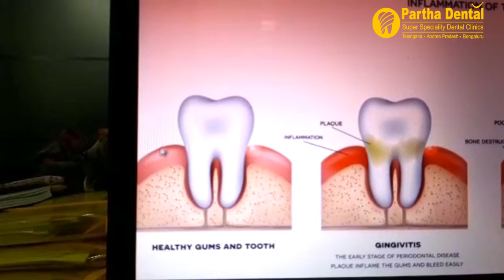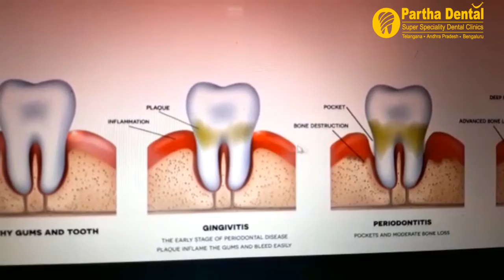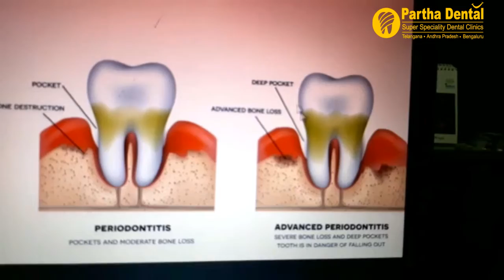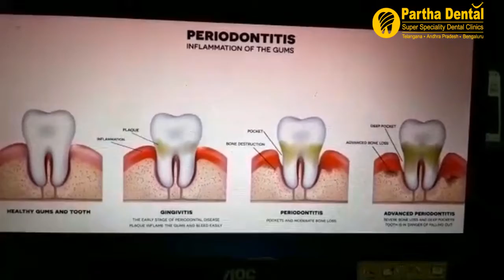Awareness Video about Gums treatment II Partha Dental II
Gum Disease Can Kill More Than Your Smile. The microorganisms in plaque that constructs up between the teeth and gums can go into the circulation system. These bacteria would then be able to go all through the body and cause genuine health problems. Periodontal ailment has been connected to an expansion danger of creating coronary illness.